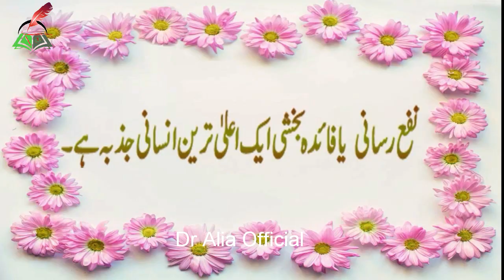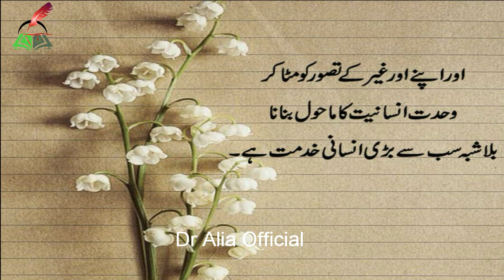Nafa Rasani ( نفع رسانی ) | Dr Alia Official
Her Videos are Primarily Concerned in Dealing with the Book 'Islam Aik Taruf' by Maulana Wahiduddin Which She Firmly Believes is the Ultimate Islamic Self Help Book for Today's Generation. Written in a Simple Language With Topics that Concern Everyone, the Book Imparts Knowledge Like no Other She has Come Across. This YouTube Channel Hopes to Discuss Some of the Knowledge She Has Gained From the Book and in Doing So Impart it On wards to Those Wanting to Know and Understand.